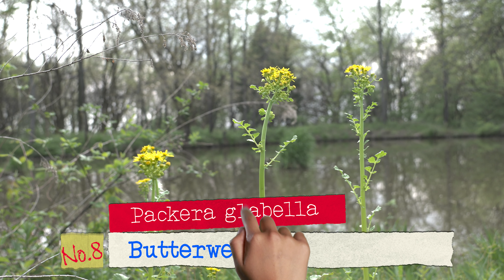Spring Wild Flowers Identification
Plant Identification of Spring Wild Flowers